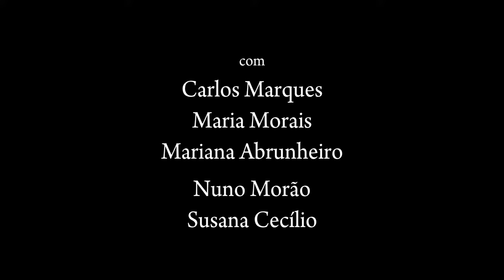Tresmalhados - A Velha no jardim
Excerto de "A velha dos dentes novos", 1.º capítulo da áudio-peça de Teatro Rural "Tresmalhados".

Ficha técnica

Arranjos: Carlos Marques, Maria Morais, Mariana Abrunheiro e Nuno Morão
Sonoplastia: Nuno Morão e Oriana Alves, com intérpretes
Gravação e edição: Nuno Morão e Oriana Alves
Mistura e masterização: Nuno Morão
Composição gráfica e paginação: Maria Morais
Artes finais: Pedro Serpa
Fotografia: Nuno Morão
Coordenação editorial: Oriana Alves